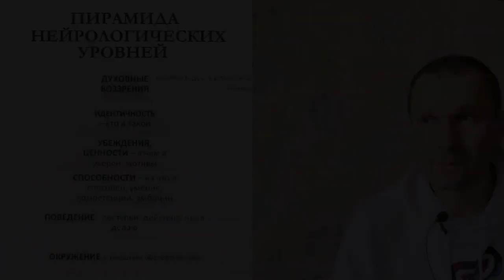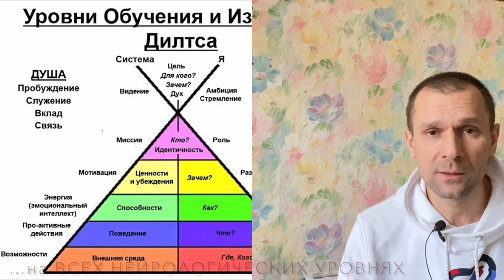Социальное Программирование. Психология Влияния. Повинуемость. Матрица.